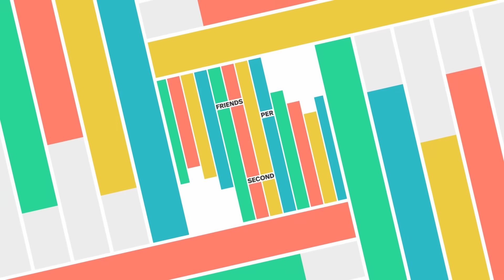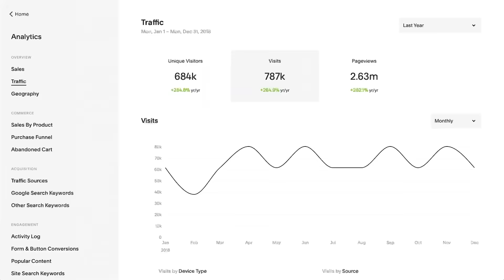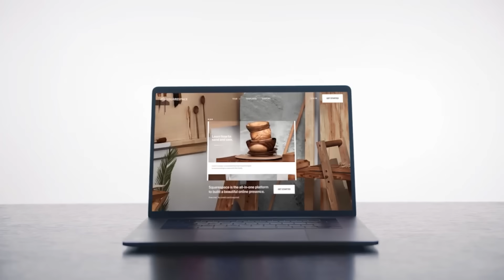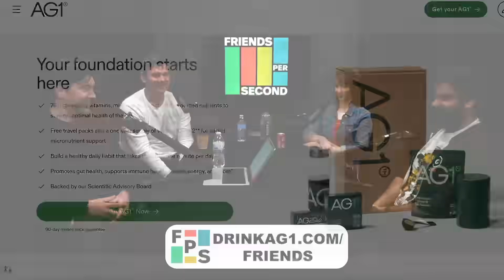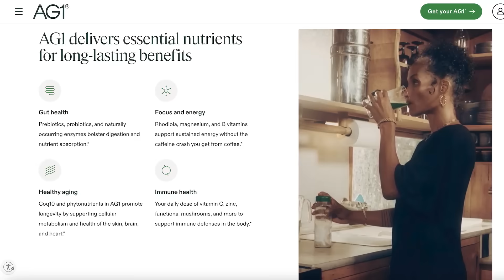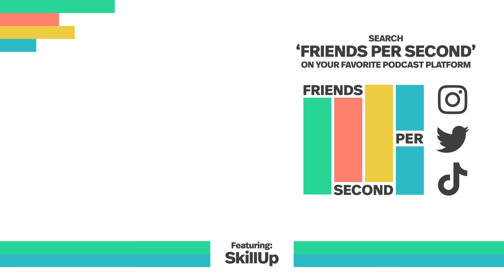An awards ceremony with (basically) no awards - TGA 2023 | FPS Podcast Ep #35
Welcome to the FPS Podcast!

It's the day after The Game Awards (well, it was when we recorded this)! This week we're in LA, joined by resident podcast goblin Tamoor Hussain who is a regular fixture for any in-person recording. We're also honored to be joined by Megan Everett, Community Lead for Warframe, and Rebb Ford, Creative Director for Warframe. They talk us through their journey as leaders in the community management space, as well as what we should expect next from both Warframe and Soulframe.

(Plus, we got ourselves a fancy new studio to record in - not bad, huh?)
Timestamps:
00:00 Intro / General Catch-Up
03:02 The Game Awards Discussion
38:57 Squarespace (ad)
40:27 Warframe Update With Rebecca Ford and Megan Everett
1:21:00 AG1 (ad)
1:23:17 The Game Awards Announcements
2:03:11 Wrap Up
Let's meet our hosts:

- Jake Baldino (aka the Before You Buy Guy) is pretty much the most watched reviewer on YouTube across both Gameranx and his personal channel If you're obsessed with Delorians, The Mummy and Pizza you can discuss that stuff with him directly over on Twitter: @JakeBaldino

- Lucy James is a Senior Producer at Gamespot and a Creative Producer at Giant Bomb. She's actually, like, experienced and credentialed and has real life skills and stuff, while the rest of the gang would be funemployed if the YT algorithm didn't kiss them for random, inexplicable reasons.

- Jirard (aka The Completionist has been doing YouTube since before Noah wore short pants. Over the course of more than a decade, Jirard has completed HUNDREDS of games to bring you the quality of review that almost no other reviewer dare bring you, getting the 100% completion trophy for every title before putting pen to paper. Jirard has a let's play channel and in his spare time he fires off the occasional hot-take over on Twitter: @TheCompletionist

- Skill Up used to work at McDonalds but he got fired for skimming too many chicken nuggets. He says he regrets it since he hasn't had a better job since.
Listen to the Friends Per Second Podcast on your favourite podcast platform